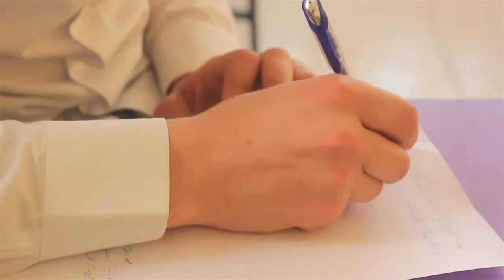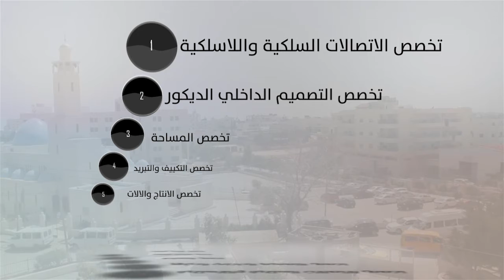كلية المهن التطبيقية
تصوير ومنتاج
ايهاب الفاخوري | عماد الشريف